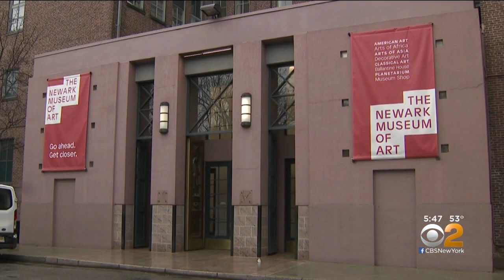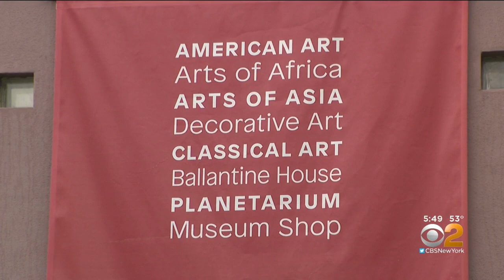Black History Museum: Newark Museum A Special Gateway To Diverse Learning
Linda Harrison, the director and CEO of the Newark Museum of Art, is part of a rare class. She is one of only a handful of African American's leading a major art museum. CBS2's Aundrea Cline-Thomas reports.